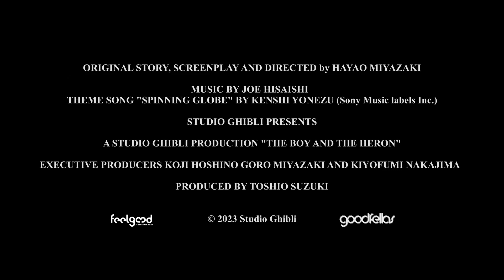Το Αγόρι και ο Ερωδιός (2023) hd greek trailer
⭐ Kimitachi Wa Dô Ikiru Ka | The Boy and the Heron | Hayao Miyazaki
📌 Ένα 12χρονο αγόρι χάνει τη μητέρα του στον Β’ Παγκόσμιο Πόλεμο και καταφεύγει με ό,τι έχει απομείνει από την οικογένειά του στην εξοχή για να αρχίσει μια νέα ζωή. Η φύση κάνει μια αναπάντεχη παύση για να του επιτρέψει να θρηνήσει, ώσπου το αγόρι, καθοδηγούμενο από έναν μυστηριώδη ερωδιό, διαρρηγνύει τη λεπτή μεμβράνη που διαχωρίζει τον κόσμο των ζωντανών από τους νεκρούς.